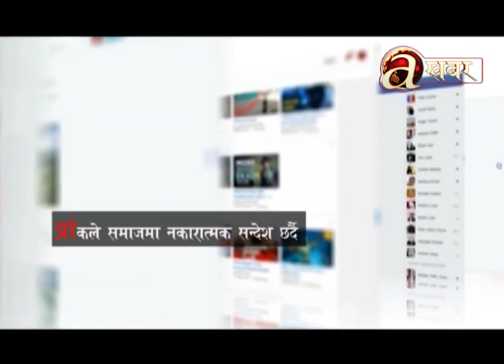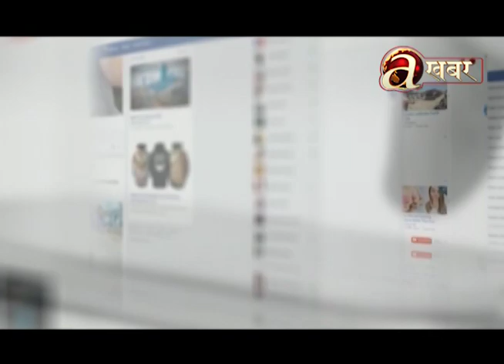नेपालमा प्रांक अर्थात झुक्याउने खेलको नाममा विकृति बढ्दै